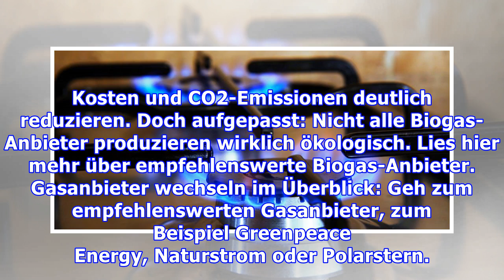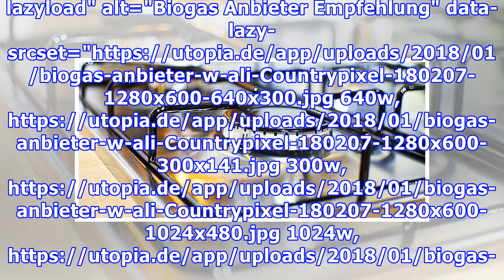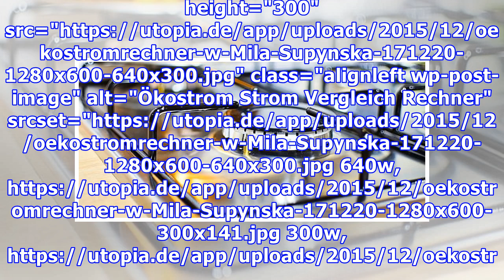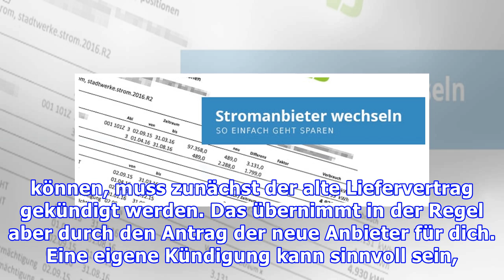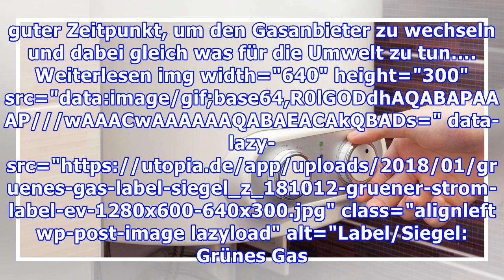Gasanbieter wechseln: So einfach ist es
Wer den Gasanbieter wechseln will, hat viele Gründe: Der Wechsel zu Ökogas spart nicht selten Geld. Es kann auch ein wichtiger ökologischer Beitrag sein, den jeder leisten kann. Wir zeigen, wie einfach es ist, den Gasanbieter zu wechseln. Im Haushalt entfallen allein ca. 70 Prozent des Energieverbrauchs auf die Heizung. Wer richtig heizt, kann also seine Kosten und CO2-Emissionen deutlich reduzier...